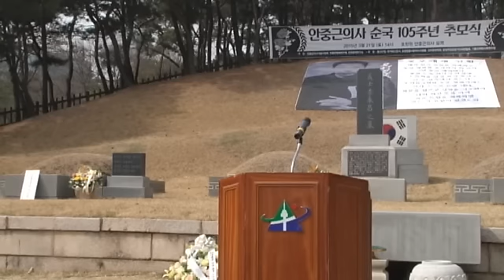문재인. "진정한 주권 국가라 자부하기 부끄럽다'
새정치민주연합 문재인 대표는 21일 오후 2시 서울 효창원에서 열린 안중근 의사 순국 105주년 추모식에 참석해 우리나라는 "진정한 주권 국가라고 자부하기 부끄럽게 만든다"고 밝혔다.

문 대표의 이같은 발언은 미국이 밀어 부치는 사드(THAAD) 배치 문제와 중국이 주도하는 아시아인프라투자은행(AIIB) 가입 여부에 대해 오직 국익을 위해  스스로 결정을 하지 못하고 주변국 눈치만 보는 박근혜 정부의 외교 무능 현 상황을 질타한 것으로 보인다.

문 대표는 이날 오후 서울 효창공원에서 열린 안중근 의사 순국 105주년 추모식에 참석해 "올해는 광복 70주년이면서 동시에 분단 70년이다. 진정한 광복은 아직도 까마득하다"며 이같이 말했다.

그러면서 "순국선열 애국지사들은 일제의 혹독한 탄압에 맞서 빼앗긴 조국의 주권을 되찾기 위해 광복의 그날까지 온몸으로 항거했다"며 "그러나 오늘 우리는 순국선열과 애국지사들의 희생 앞에서 부끄럽다"고 말했다.

문 대표는 일본을 겨냥해서는 "일본이 과거사에 대한 진정한 반성 없이 집단적자위권 행사를 통한 우경화와 군사 대국화로 동북아 평화를 위협하는 실정"이라며 "안 의사께선 화국미성유강개(和局未成猶慷慨), 평화시국 못 이룸이 오히려 슬프다고 했다. 우린 아직도 한반도 평화와 동북아 평화를 이루지 못하고 있음을 슬퍼해야 한다"고 지적했다.

또한 "순국 105주년을 맞아 우리 후손들은 안 의사의 깊은 뜻을 실천할 때가 됐다"면서 "주권국가에 걸맞는 위상을 확고히 해서 일본의 군국주의 부활을 막고 동북아 평화를 실현하기 위해 노력하겠다"고 강조했다.